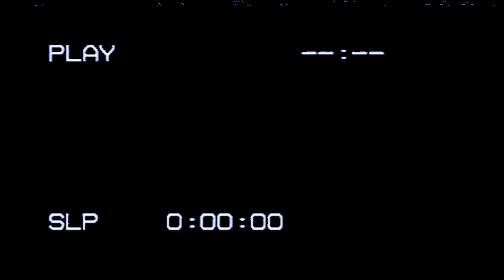Özgürlük | AHOTW | Episode 1 | Congo Crisis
I do not endorse Communism in anyway and I believe it is truly a horrible corrupt ideology and this is purely for the story